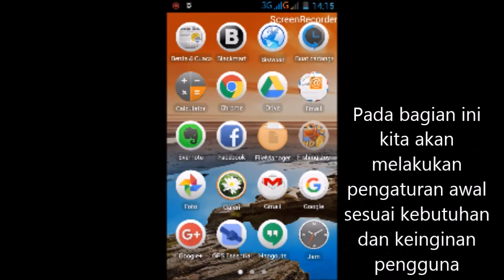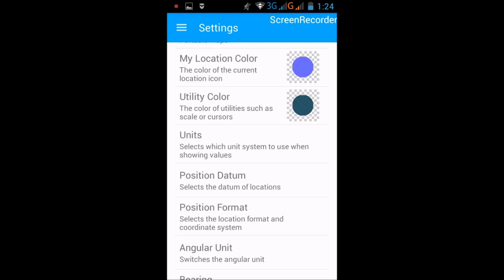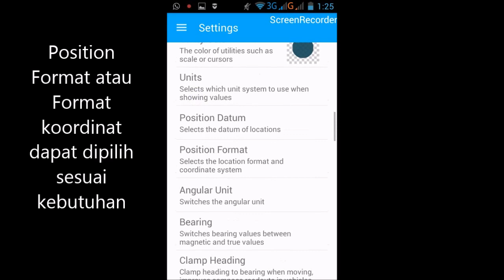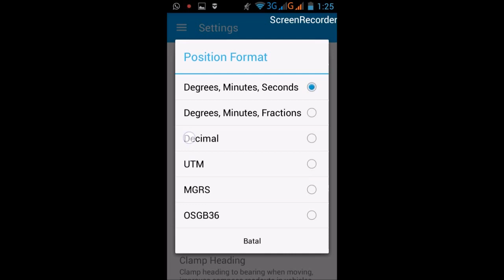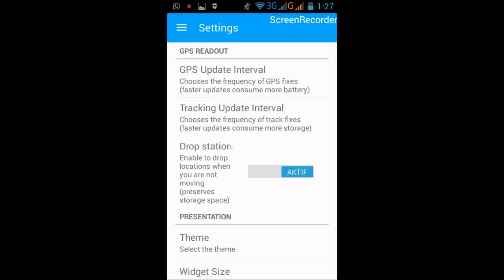PENGATURAN GPS : Pemetaan Android Dengan GPS ESSENTIALS bagian 2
Aplikasi GPS Android
Melakukan pemetaan sederhana dengan perangkat android
Cocok untuk Angggota Tim TRC PB yang akan melakukan pemetaan daerah rawan bencana atau daerah terdampak bencana.
Cara setting GPS